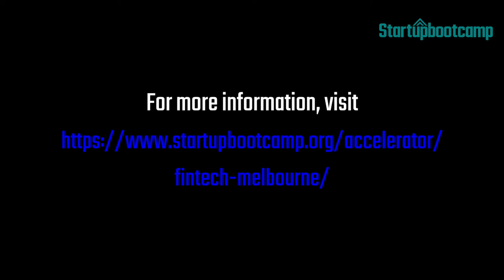Q&A with Jaimee Salmon, Head of Emerging Channels at NAB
Jaimee Salmon, Head of Emerging Channels at NAB sat down with us to share her thoughts on FinTech and trends to expect in the industry.